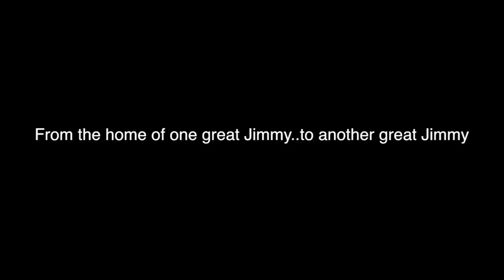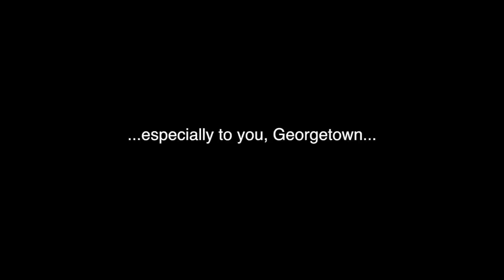Rakeem Christmas Carols!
There was a little bit of Rakeem Christmas spirit on campus yesterday afternoon. SU has been in the Christmas spirit ever since Jimmy Fallon mentioned that he was rooting for us in the NCAA Tournament because of VPA student Rakeem Christmas and his number 25. Late March is a suitable time to be caroling right?